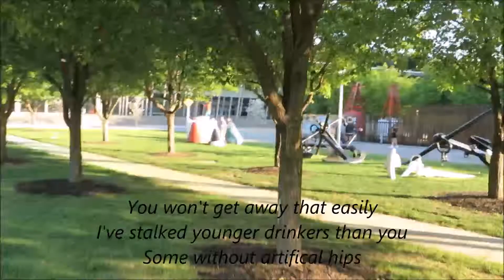Southbank Melbourne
All I wanted was a free beer from the Munich bar on Southbank on a sunny Sunday afternoon in Melbourne. My geriatric mate is loaded but do you think he'd shout me one beer. Unbelievable! What ever happened to redistribution of wealth. Don't tell me I have to work for my money. That's no fun.